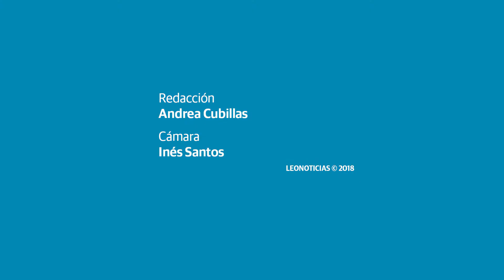Turrado exige no elegir como candidato de las Juntas Vecinales «al primero que pase»